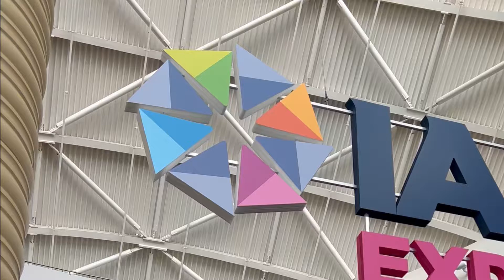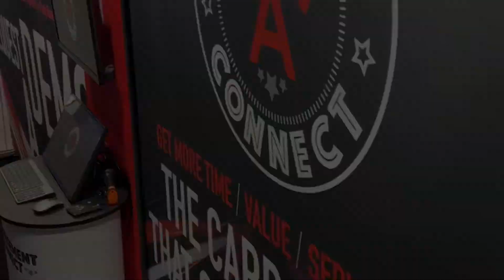Cultivating Relationships at IAAPA 2022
At Amusement Connect, we develop, value, and cultivate relationships with customers, suppliers, and industry partners. IAAPA 2022 was the ideal place to put our values into practice. Check out some of the highlights from the greatest trade show on Earth.